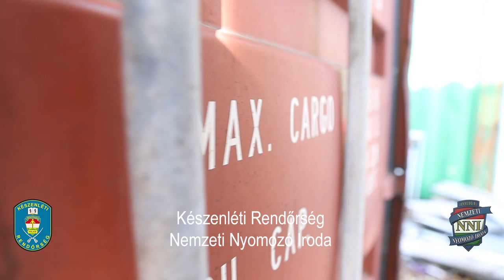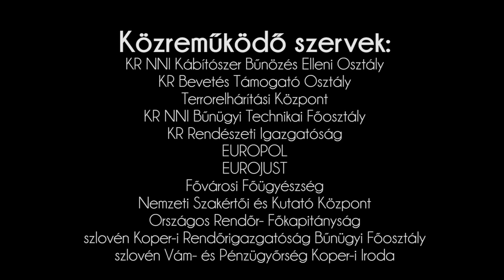Akcija madžarskih policistov ob zasegu droge